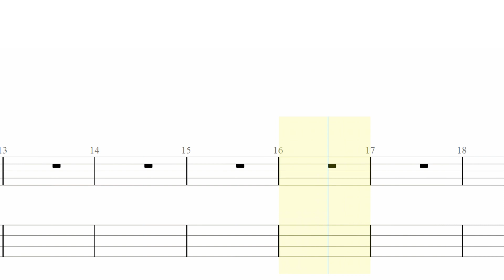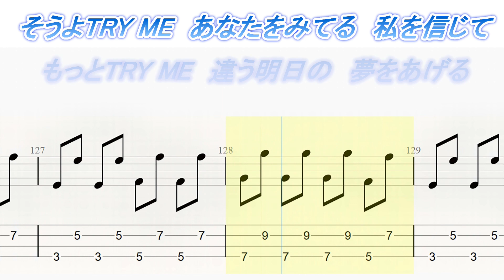【TAB・歌詞】TRY ME～私を信じて～ 安室奈美恵 with SUPER MONKEY'S ベースTAB譜面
TRY ME～私を信じて～
安室奈美恵　with SUPER MONKEY'S
ベースTAB譜面　＆　歌詞付き
GuitarPro7.6で作成しています。
演奏の参考にしていただければ幸いです。

TAB譜面を有料にて販売致しております。
1パート寄付金300円になります。

カリンバチャンネル始めました。

GuitarPro8　Amazonリンク

カラオケ